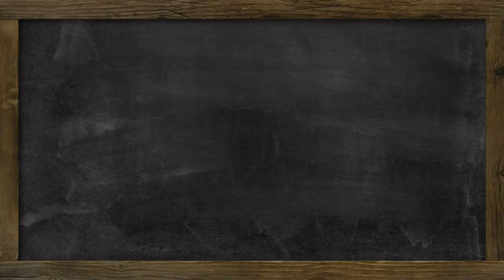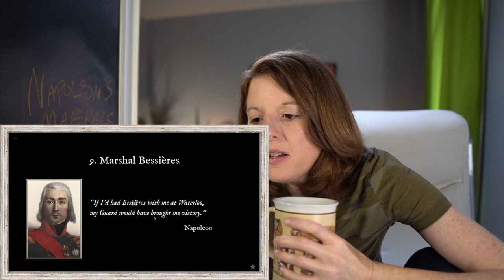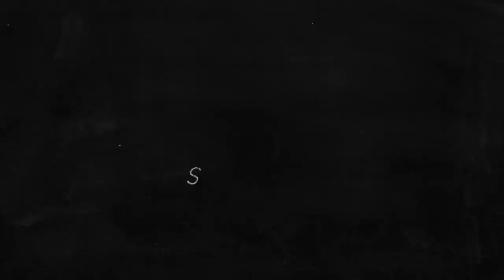Reacting to Napoleon's Marshals (Part 4) | Epic History TV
Hello! I'm an American on a quest to learn more about history, geography and the universe in general. Which marshal will come out on top in the end for me? Watch to find out.

00:00 - Intro
00:41 - Comment Time
03:42 - Reaction
32:53 - Outro